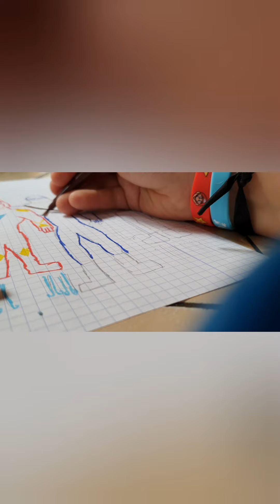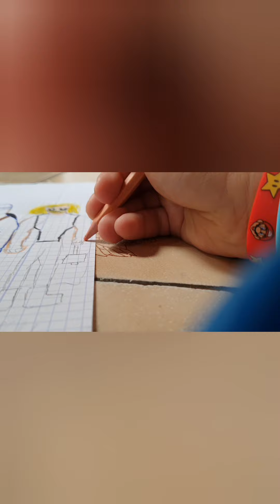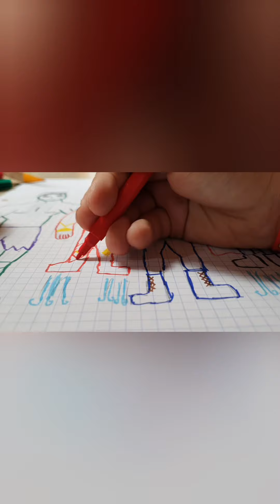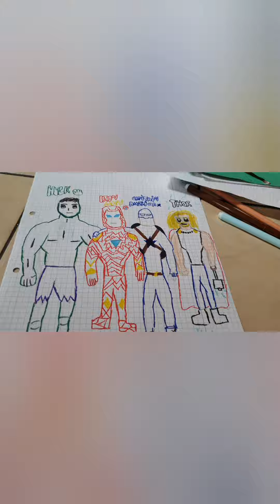Speed drawing des avengers 👊👊👍